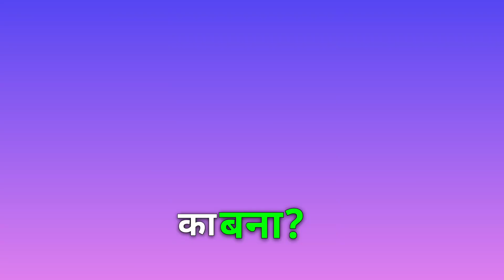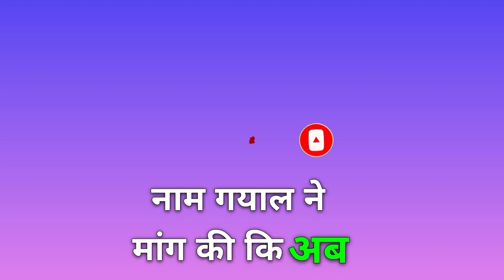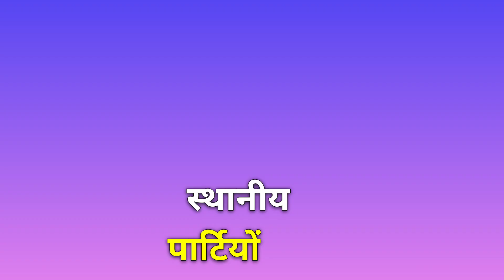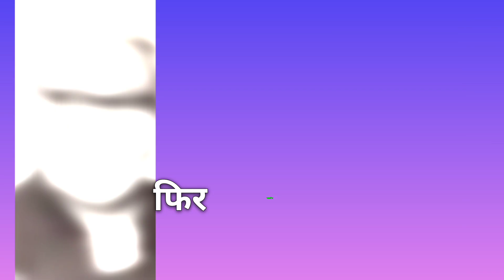वो 30 मिनट जब सिक्किम बना भारत का हिस्सा!आजादी के 28 साल बाद कैसे सिक्किम भारत का 28 वा राज्य बना!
sikkim ki kahani,
sikkim ki kahaniyan,
sikkim house ki kahani,
sikkim khansi ki kahani,
sikkim rajya ki kahani,
sikkim ki story,
sikkim ki history in hindi,
sikkim amavasya ki kahani,
sikkim ki cartoon,
sikkim was a country,
sikkim ki duniya ki,
sikkim mouse ki kahani,
sikkim ke cartoon,
sikkim khansi ki kahani song,
sikkim stories,
sikkim ki puri jankari,
sikkim vilay in india,
history of sikkim king,
sikkim story in hindi,
sikkim king and queen,
story of sikkim in hindi